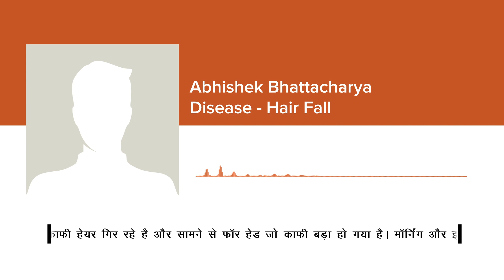Treat hair problems with Ayurveda | Ask Dr Chauhan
Hair thinning or chronic hair fall is the result of mostly sedentary and unhealthy lifestyle. Lack of proper hair care, pollution, mental stress or anxiety can be the root cause. Lack of proper nutrition and heavy intake of junk food can aggravate the Pitta Dosha which can subsequently also result in hair problems. Watch this episode of Ask Dr. Chauhan and understand how one can treat and even reverse hair issues like thinning and hair loss, holistically with Ayurveda.

If you want to ask Dr. Chauhan anything regarding your health concerns, send a video to for a chance to get holistic solutions to them from Dr Chauhan himself.